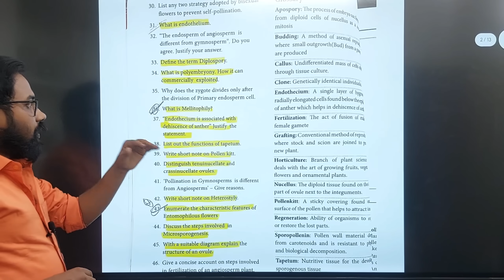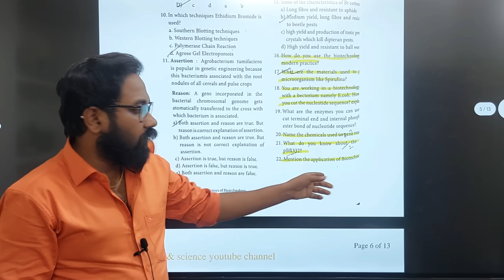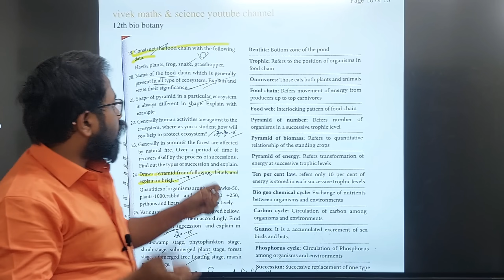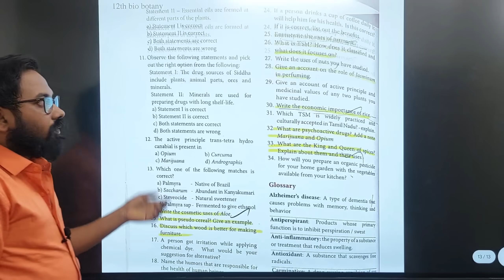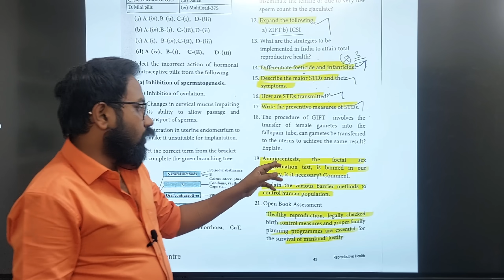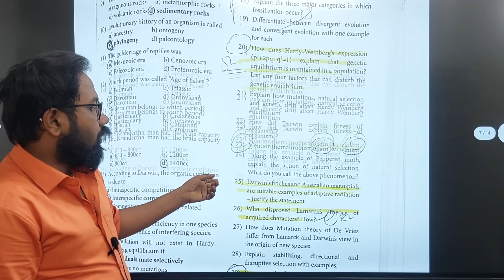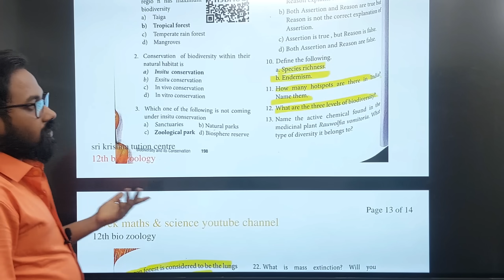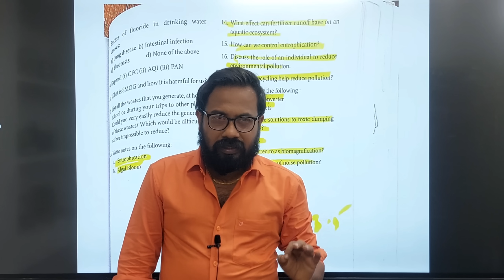12th Biology | Last 1.5 day=70/70 confirm | 2m 3m 5m-public exam 2024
12th Bio-Zoology pdf important